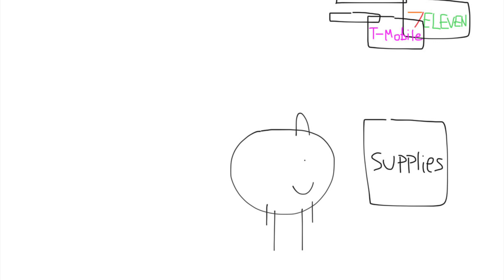Junior goes to Camino Del Rio W and Sports Arena Blvd and Gets Grounded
Junior leaves the house at 9:50 AM and he goes to Camino Del Rio W, and he lands at Camino Del Rio W and he punches Riddler Goon, and he runs around at Camino Del Rio W, and Riddler Goon and Factory Worker chases Junior, and runs to Rosecrans Plaza, and also Riddler Henchman chases Junior, and he runs to Del Taco, and he double punches Riddler Henchman, and takes Riddler Henchman, and drops the enemy at T-Mobile and 7-Eleven, and he flys to Supply Box section in between T-Mobile and 7-Eleven, and he opens the Supply Box and Zoo Sweepers are about to fight Junior, and he flys to Chuck E. Cheese’s at Sports Arena Blvd, and he’s at Sports Arena Blvd and he saw Chuck E. Cheese’s, because it's Saturday today, and it opens at 10:00 AM, and flys over Chuck E. Cheese and lands at the sidewalk, and he saw Riddler Goon and Factory Worker, and enemies are about to attack Junior, and he punches Riddler Goon, Factory Worker, Riddler Henchman and Zoo Sweeper later, the police came here, because Junior is in big trouble, so he got grounded and trouble.

Windows XP Installation Music
Squizzard Fire Flower Mix - Super Mario Galaxy 2
Super-Sized Patty 3 - SpongeBob: Creature from the Krusty Krab